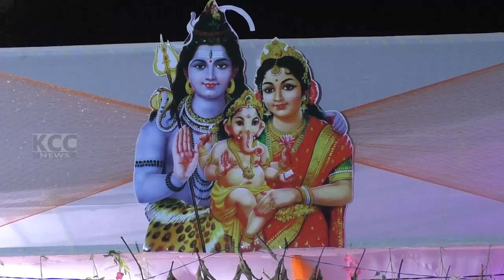GANJAM VARI STREET SARSWATHI PUJALU || 13-09-2024 KCC NEWS